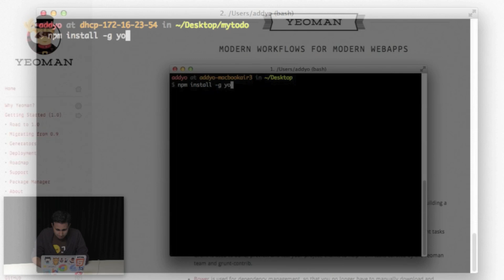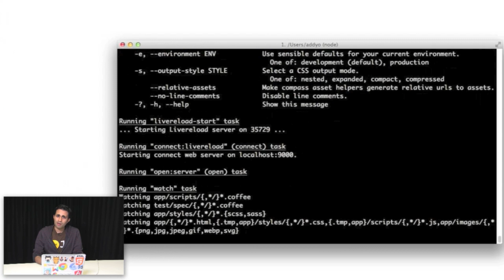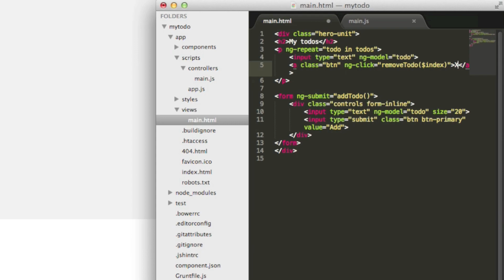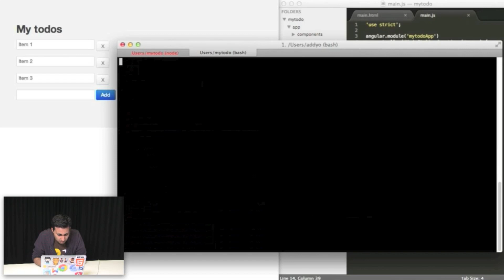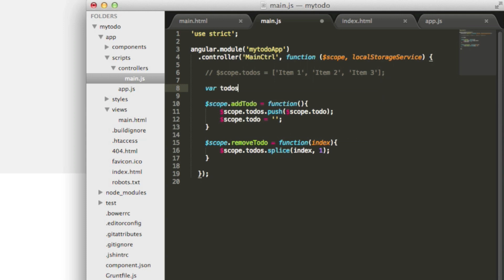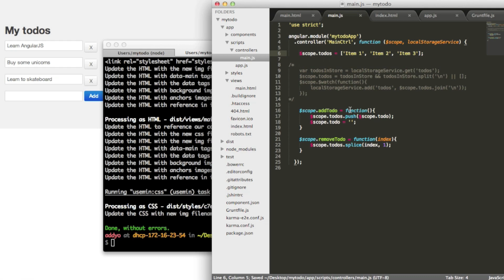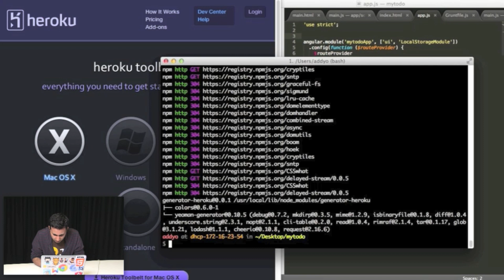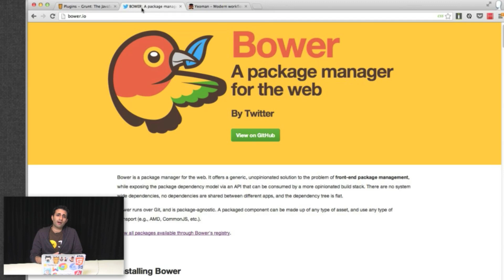Automating Your Front-End Workflow With Yeoman 1.0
Writing a modern web app these days can sometimes feel like a tedious process; frameworks, boilerplates, abstractions, dependency management, build processes..the list of requirements for a front-end workflow appear to grow each year.

What if however, you could automate a lot of this?

This session introduces you to the Yeoman workflow, a combination of three tools working in harmony to keep you productive on the front-end. Whether you're using JavaScript or CoffeeScript, RequireJS or script tags, this workflow can help you spend less time on process and more time on what matters -  building great web apps.

We will walk-through how to use Yo - a scaffolding tool for creating apps, Bower - a package manager for client-side dependency management and Grunt - a popular task-based build tool.